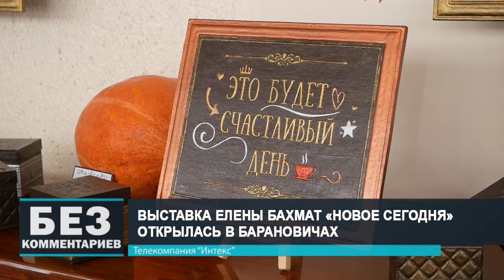Без комментариев. 13.11.21.